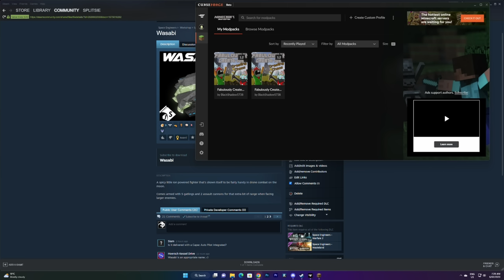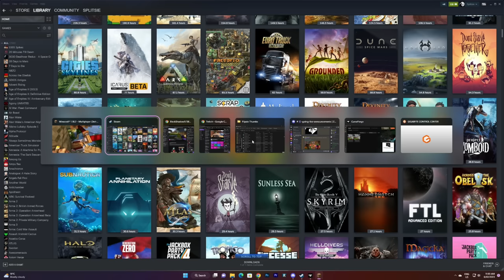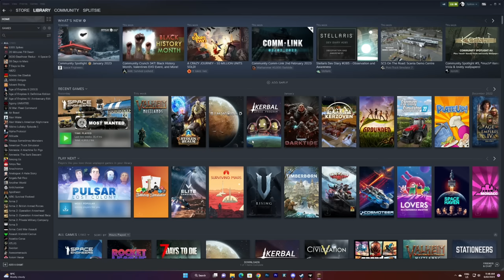The Factory Begins (and I figure out the cable car... eventually) - Minecraft Create SMP